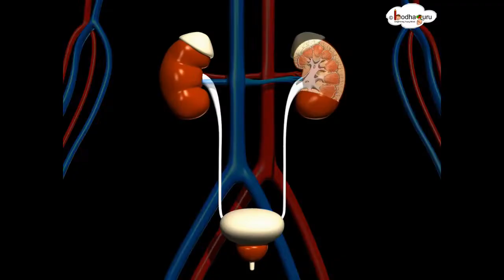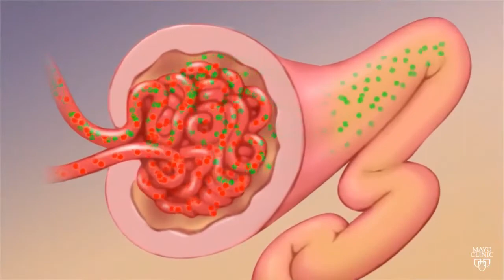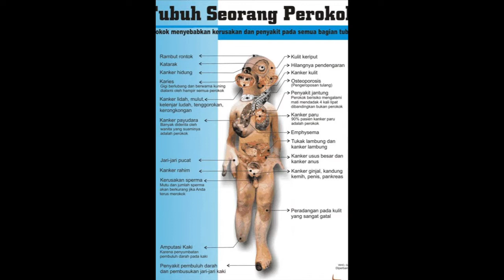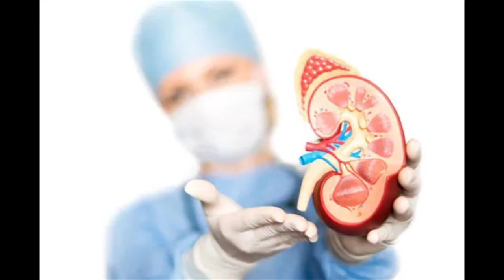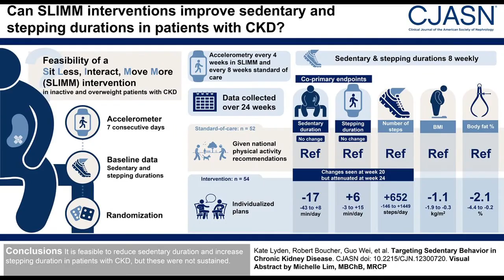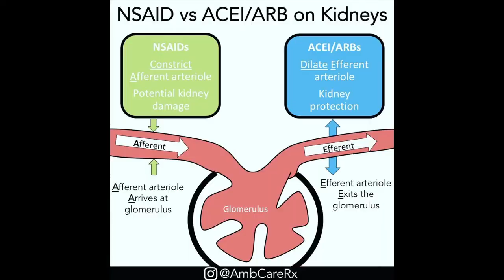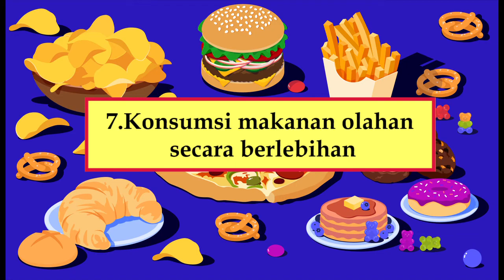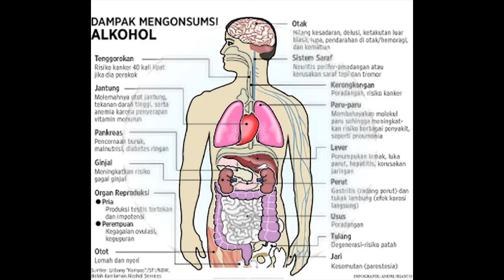10 Kebiasaan Yang Tanpa Disadari Dapat Merusak Ginjal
Kerusakan pada ginjal dapat mengganggu kemampuan tubuh  untuk menyaring darah dan cairan dan mengeluarkan racun. Akumulasi cairan dan racun ini dapat menyebabkan gagal ginjal. Kebiasaan dan perubahan gaya hidup tertentu menyebabkan kerusakan pada ginjal

Ginjal memainkan peran penting dalam tubuh kita; peran yang disebut detoksifikasi. Sebuah penelitian yang dilakukan oleh National Institutes of Health, menunjukkan bahwa rata-rata  ginjal dalam tubuh manusia menyaring hampir 200 liter darah dan menghasilkan 2 liter limbah beracun. Selama proses penyaringan ini, semua nutrisi penting yang dibutuhkan tubuh kita untuk berfungsi dengan baik, dikembalikan ke aliran darah. Ginjal kita berfungsi secara teratur untuk memastikan kita tetap sehat.